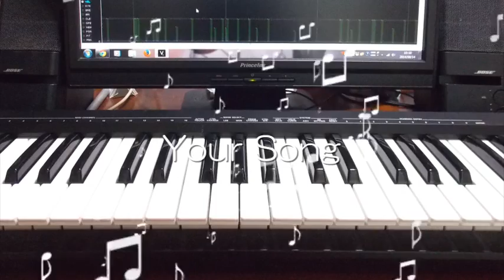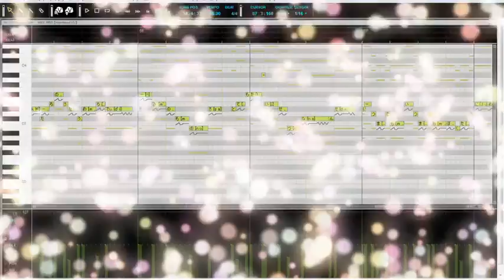【キヨテル、いろは、GUMI、がくぽ、ZOLA】Your Song【オリジナル】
singers: Kiyoteru Hiyama,Iroha Nekomura,Gumi,Gakupo Kamui,Wil,Yuu,Kyo
producer: Sachin